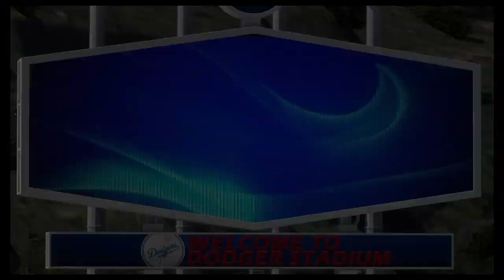MLB The Show 19 Franchise EP 57 Crawford what a game